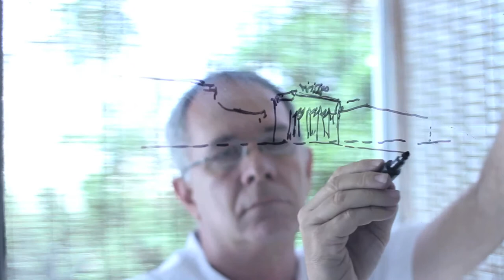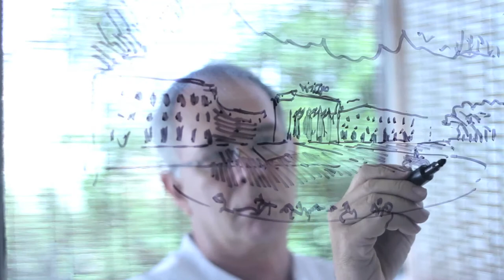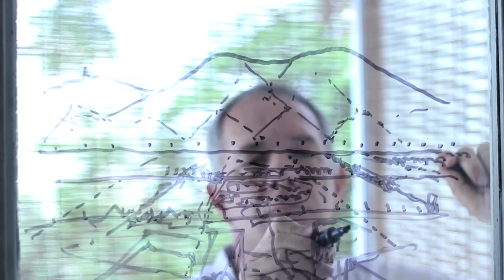SKETCHES SELFIE_city drawing by Miguel Acosta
Dibujo de Ciudad
Freehand drawing courses in the main cities of the world.